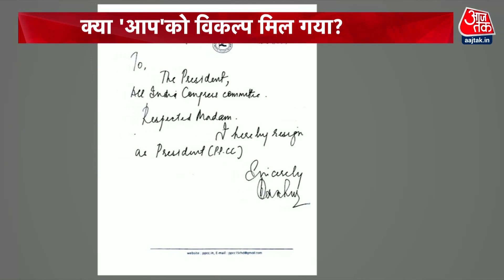Dangal: क्या 'आप' को Congress का विकल्प मिल गया? | Bhagwant Mann | Latest News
Punjab CM Bhagwant Mann Oath Ceremony: भगवंत मान को पंजाब के राज्यपाल बनवारी लाल पुरोहित ने पद और गोपनीयता की शपथ दिलाई. भगत सिंह के पैतृक गांव खटकर कलां में यह शपथ ग्रहण समारोह हुआ. पंजाब विधानसभा चुनाव में आम आदमी पार्टी को प्रचंड जीत मिली है. भगवंत मान पंजाब के 17वें सीएम बन गए हैं. कार्यकाल के हिसाब से वे पंजाब के 25वें सीएम हैं.